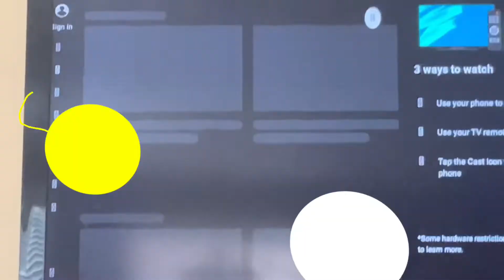The Rabbit Hole Is Deep To Escape